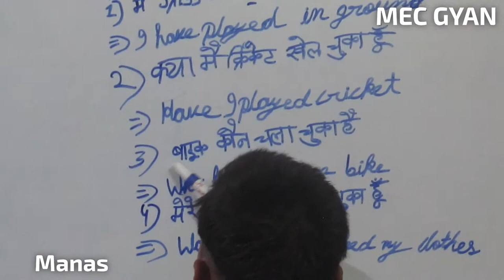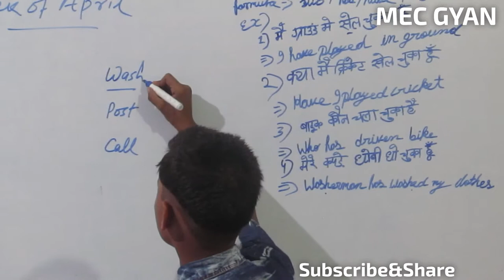Presentation Day@MEC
Present Perfect easily explained by Manas ,,Mar 30, 2019